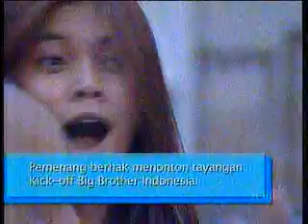Big Brother Indonesia Putaran Final Daily Show 97 (25 Agustus 2011) Part 5